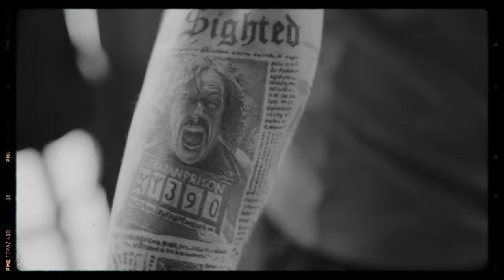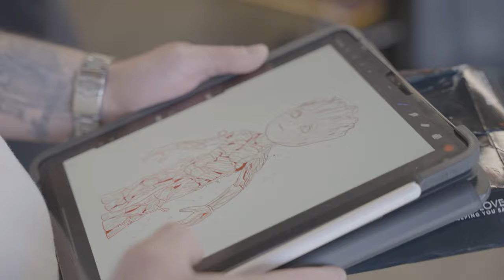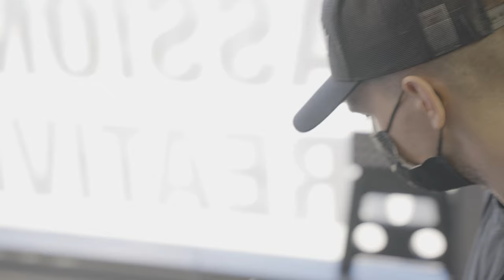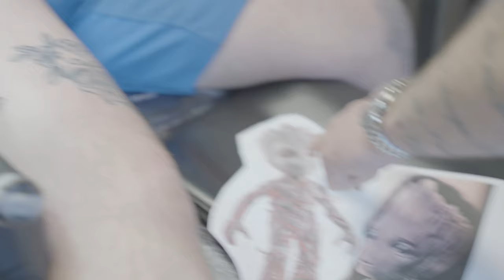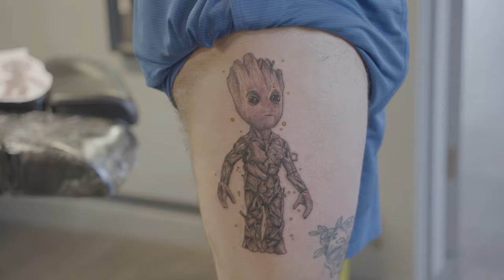Monumental TV Series 2 Episode 5 | Mongrel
Jazmine spends the day tattooing Baby Groot and Aaron recounts a 'near death' experience